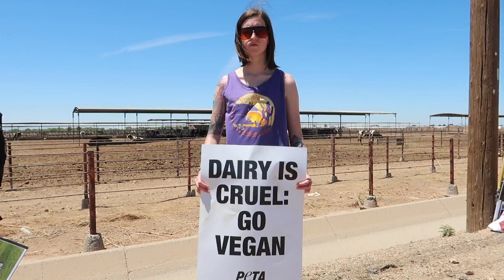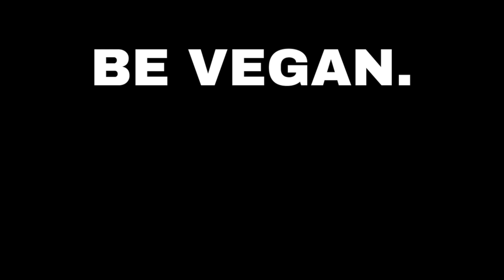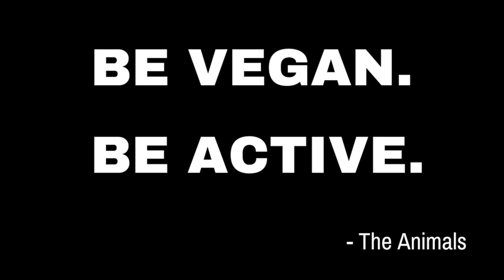LOCAL WOMAN STOPS BY OUR DAIRY PROTEST